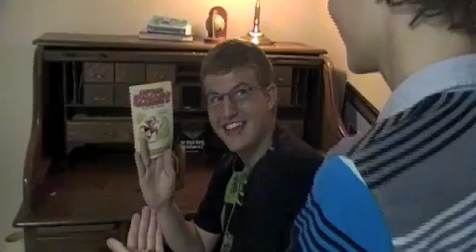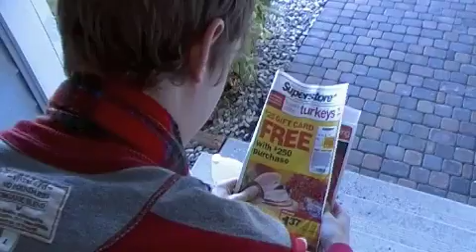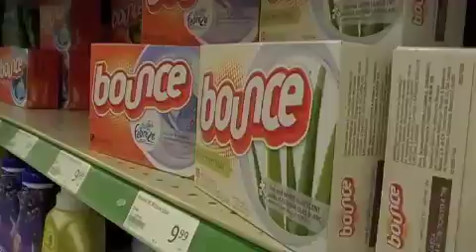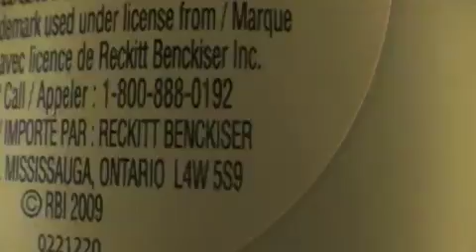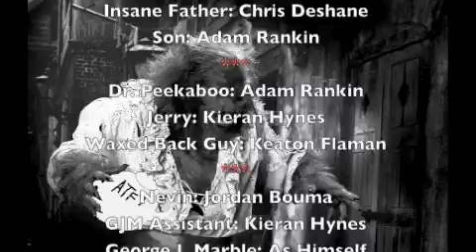ATFT Ep. 11: Zoo Full O' Elephants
Includes Sketches: "Crazy and Ozwell go to the Super Market" and "George J. Marble Kidnapped!!"